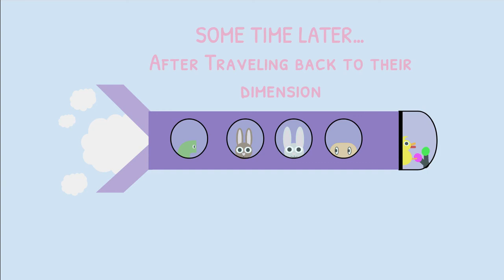Dr. Puff & Friends Halloween 2021 Special!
When Dr. Puff wakes up on Halloween. Crazy things start to happen. She finds a Pumpkin in her mirror, and gets dragged in. What awaits her in the Spoopy dimension the portal dragged her to? Only time will tell